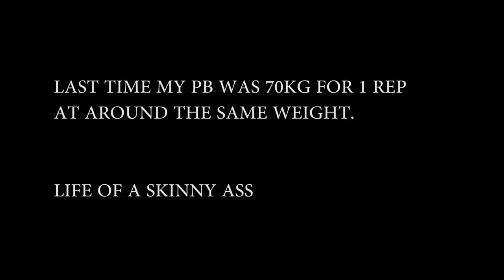Grainz to Gainz Epz.1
I should've recorded my warm ups and how i progressed to my pr/pb set. Was shaking like a earthquake when doing those 3 reps
Shubsribe, cheers

-=Let the gains begin=-